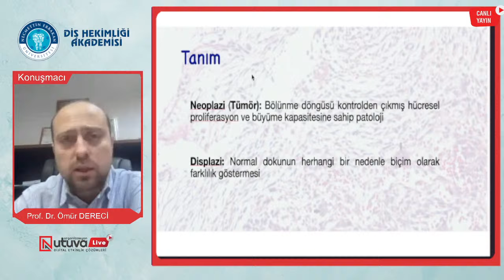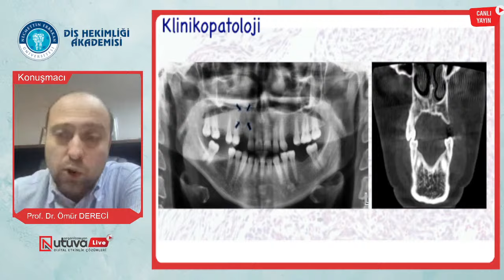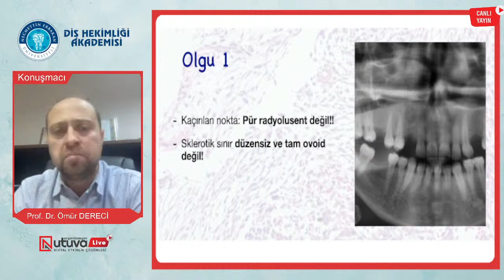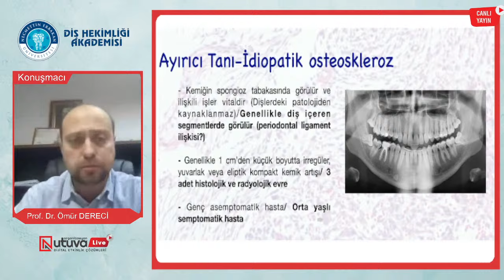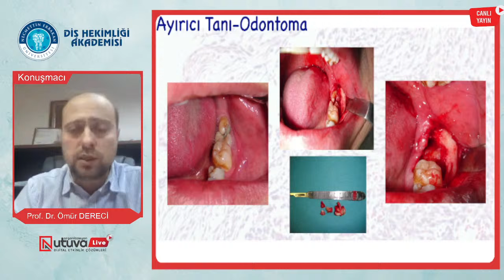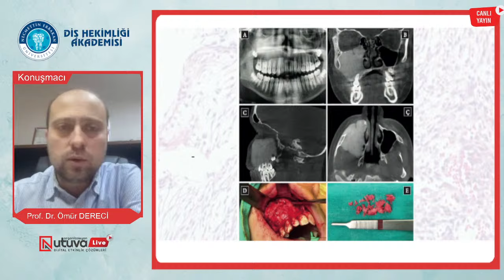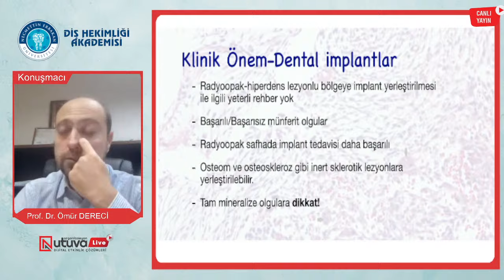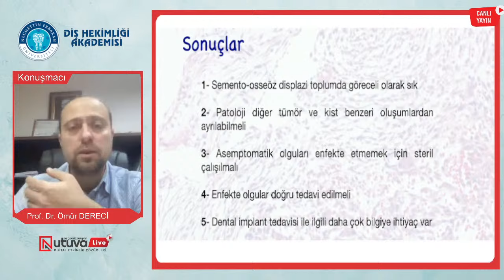Prof. Dr. Ömür Dereci - Çenelerde Görülen Fibro-Osseöz Patolojilerin... başlıklı videonun kopyası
Prof. Dr. Ömür Dereci - Çenelerde Görülen Fibro-Osseöz Patolojilerin Teşhisine, Ayırıcı Tanılarına ve Tedavilerine Klinik Bir Bakış